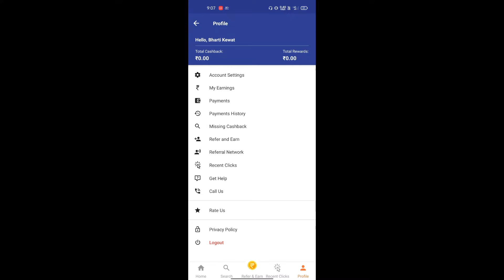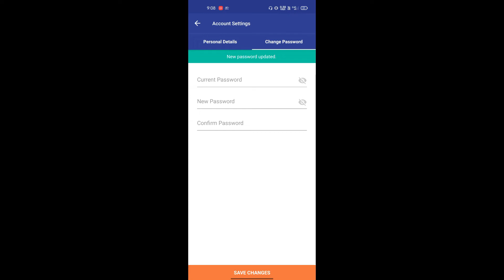How to Change Cashkaro Password | Cashkaro ka Password Change Kaise Kare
Hello Dosto Aaj Ke Video Me Aap Dekhenge How to Change Cashkaro Password | Cashkaro ka Password Change Kaise Kare iske bare me.

Under 1,000
Under 2,000
My Mic
My Future Mic
Foam Filter
Pop Filter
My Editing Earphone
Headphones (I use)
PC (Similar to Mine)

Queries Solved:-
badrikewat
how to change cashkaro password
cashkaro app se paise kaise kamaye
cashkaro app kaise use kare
cashkaro
cashkaro password change kaise kare
cashkaro password reset kaise kare
cashkaro se paise kaise kamaye
cashkaro account ka password forget kaise kare
cashkaro ka password kaise change kare
how to set new password in cashkro
cashkaro ki id kaise banaye
how to reset cashkro password
paytm ka password kaise change karte hain
gmail ka password kaise change kare
how to change paytm password
how to change password in paytm account
how to use cashkaro app
how to change password in cashkaro
how to reset paytm password
how to change password in cashkaro app
how to use cashkaro
how to forget cashkaro password
paytm password kaise change kare
how to reset password in cashkaro
cashkaro app
how to make paytm password